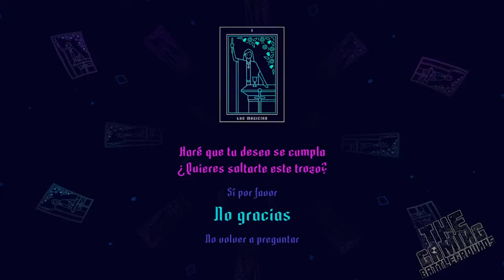Review :: Sayonara Wild Hearts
Mini reseña de esta aventura musical super estilosa y con colores neon. Te gustan los juegos con ritmo? los colores neon? los juegos breves pero intensos? La rejugabilidad bien entendida? la estética minimalista? Si has respondido que si al menos a 2, necesitas jugar a este juego musical, que realmente es una gran mezcla de géneros :D.

Y por darle a like no te va a pasar nada malo, todo lo contrario.